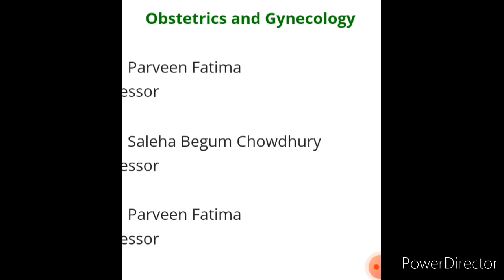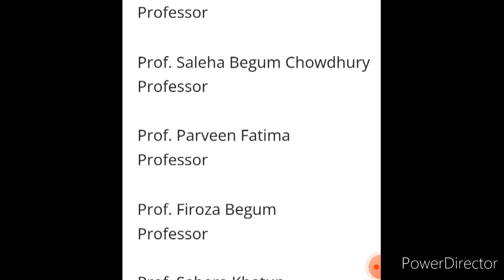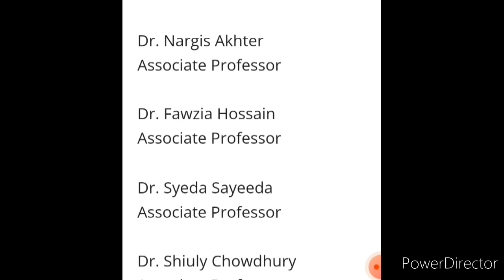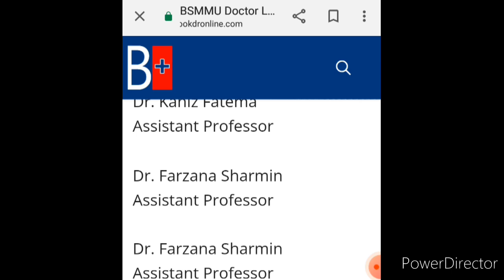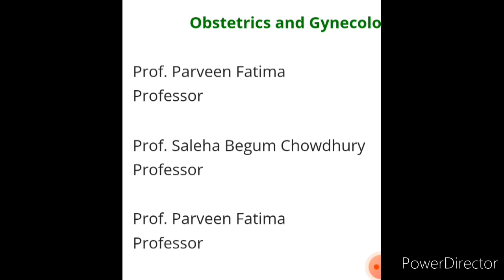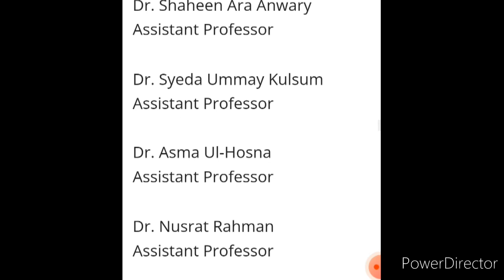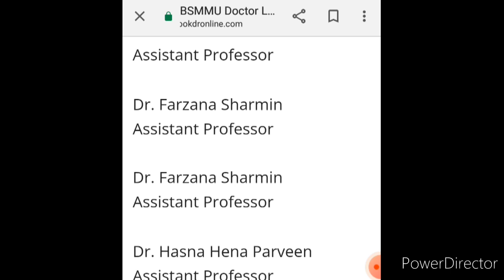বঙ্গবন্ধু শেখ মুজিব মেডিকেল সকল বিশেষজ্ঞ প্রফেসর || bsmmu hospital doctor professor list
গাইনী  বিশেষজ্ঞ প্রফেসর দেখাবেন  অাপনারা হতাশ না হয়ে  অামার ভিডিও টা দেখুন